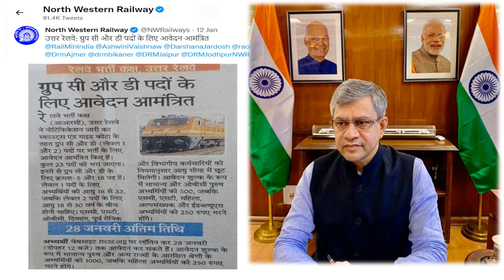रेलवे ग्रुप डी भर्ती 2022 - 23 बड़ी खबर|| ग्रुप डी की भर्ती आई इन छात्रों में खुशहाली जानिए पूरी खबर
railway group d 2022 all shift question,
railway group d 2022 analysis,
railway group d ka result kab aayega 2022,
railway group d 2022 ka result kab tak aayega,
railway group d result kab tak aayega 2022,
railway group d ka result kab aayega 2022 mein,
rrb group d result 2022 bengali,
rrb bilaspur group d result 2022,
rrb group d result 2022 chennai,
rrb group d results 2022 chandigarh,
railway group d ka result kaise check kare 2022,